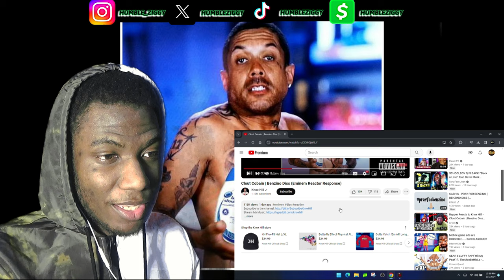BENZINO GOT COOKED!!! | Knox Hill - Clout Cobain | Benzino Diss (Eminem Reactor Response) [REACTION]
BENZINO GOT COOKED! Today I'm Reacting To @KnoxHill - Clout Cobain | Benzino Diss (Eminem Reactor Response)